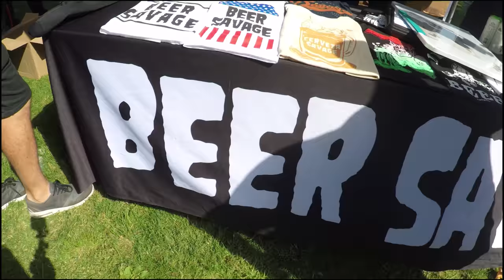Brew HA HA 2017 Beerfest :: Irvine CA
This was a bit of the fun we had at Brew HA HA 2017. Booze Brothers from Vista Ca, allowed me to tag along for the weekend Beer festival, it was a really great time, and had a blast with Fraser, Maurey and Scott working with them as a Booze Bros. fanboy.